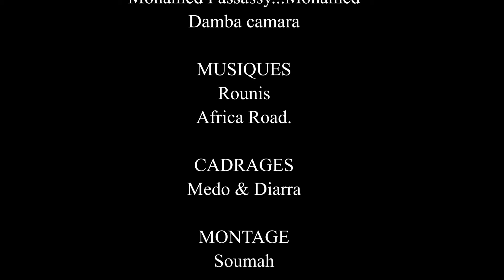M'NAH LE KHA BILA A DÔ-12-VERSION MALINKE